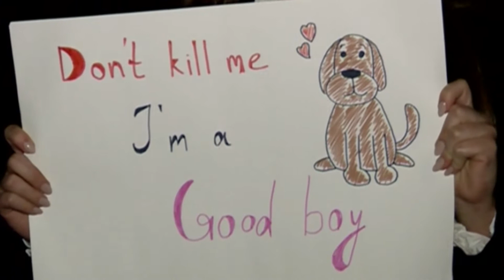Трупы собак на окраине Батуми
Жители Батуми требуют от властей выяснения обстоятельств массового убийства собак. Все это происходит на мусорном полигоне, на окраине причерноморского курорта. Все подробности у нашего корреспондента Дианы Иоселиани.